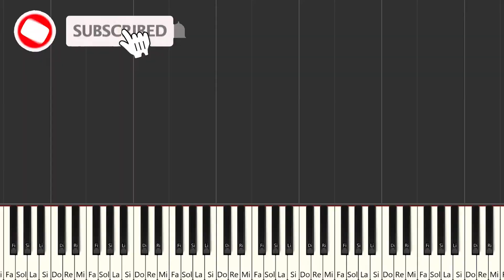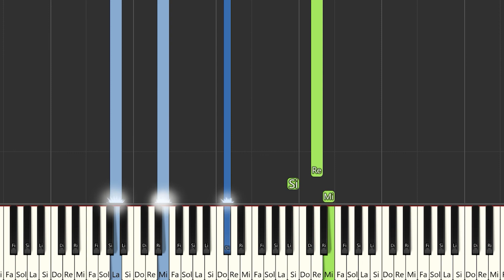Cali Y El Dandee - Yo Te Esperaré | Instrumental Piano Tutorial / Partitura / Karaoke / MIDI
Aquí tenéis el tutorial de cómo tocar  @CaliDandee  - Yo Te Esperaré con la partitura , el vídeo y el MIDI